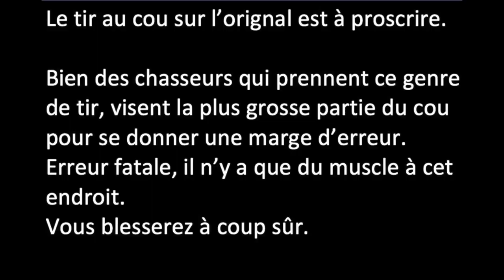chasse à l’orignal le tirs au cou ,à prospcrire.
e tir au cou sur l’orignal est à proscrire.

Bien des chasseurs qui prennent ce genre de tir, visent la plus grosse partie du cou pour se donner une marge d’erreur.  Erreur fatale, il n’y a que du muscle à cet endroit.
Vous blesserez à coup sûr.
Le tir au cou doit être placé à la base de la tête. Précisément à la jonction du cou et de la tête. Il faut sectionner la colonne vertébrale.
Ce genre de tir est à proscrire, exception faite pour les tireurs experts en situation de chasse et en plein contrôle d’eux-mêmes.
Alors, pourquoi risquer de tel tirs, lorsque notre grand gibier a une zone vitale plus grosse qu’un panneau d’arrêt (stop). Soyez sportif et visez un endroit où, justement, il y a une grande marge d’erreur.